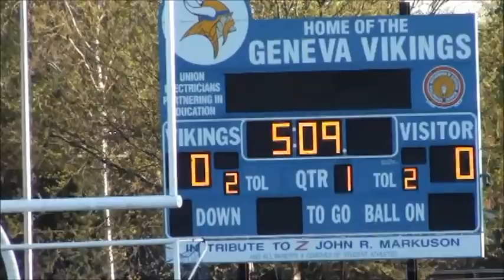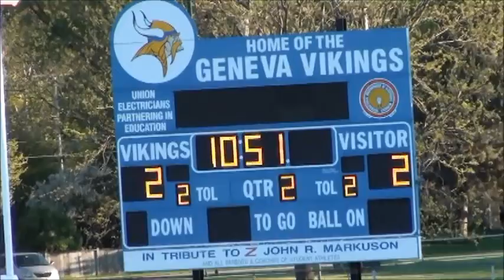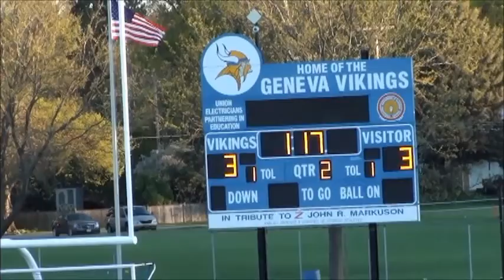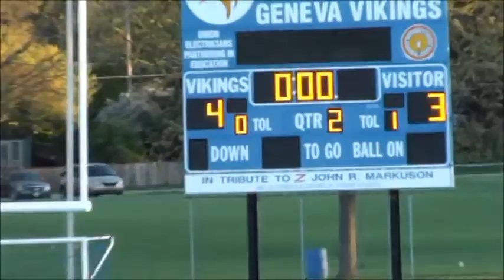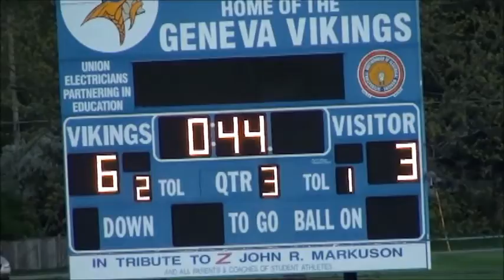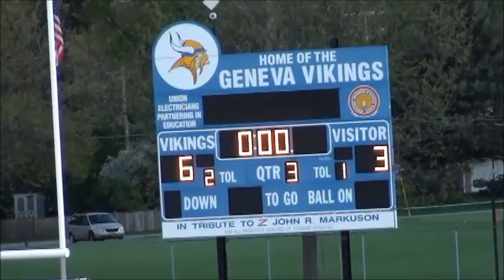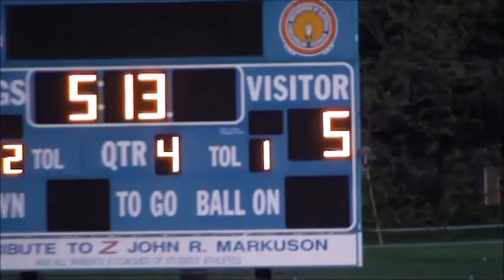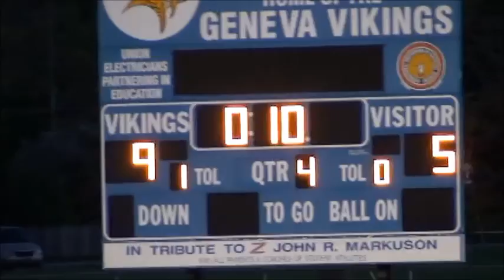SE STORM LACROSSE VARSITY vs GENEVA 5 2 2016